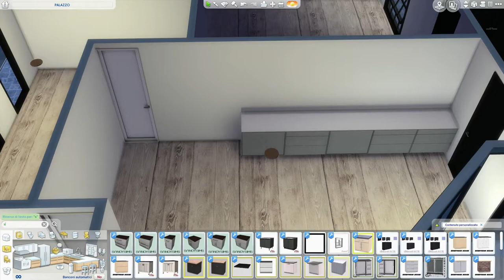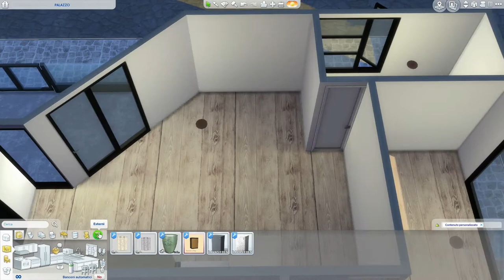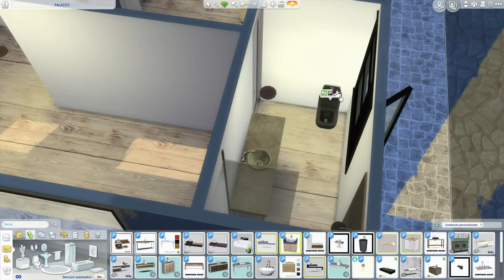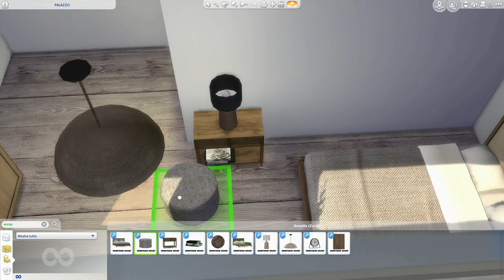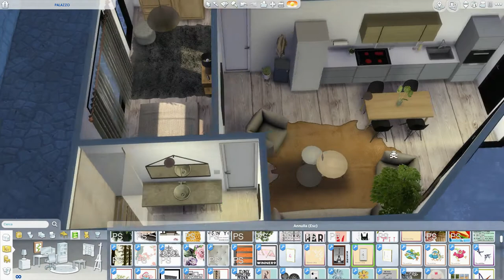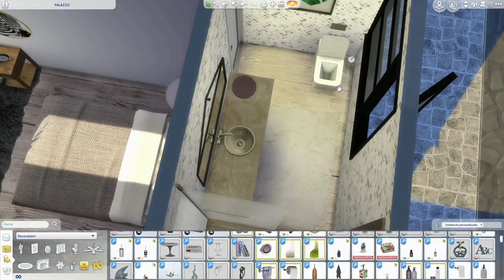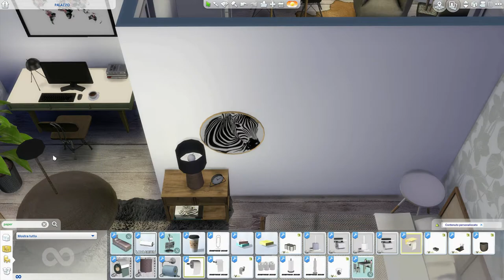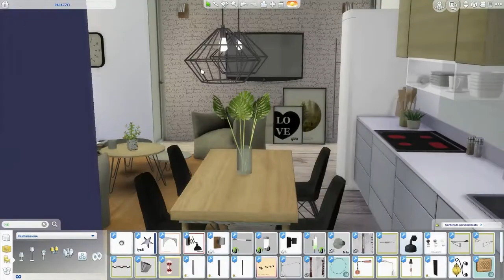The Sims 4 | Lil Apartment Floor Plan | Speed Build